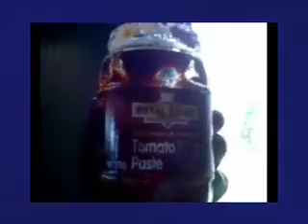Fedtv 2008 April 30 The Spiritual Heart Chakra to Magic Soup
The Earth Sanctuary Adventure guides take for a brief encounter of the spiritual heart chakra of Earth, Uluru & neighboring Kata Tjuta (Olgas) & Watarka (Kings Kanyon). These are the ancient remains of the super continent Gondwana or Land of the Gods which makes the journey for those  travelers who are willing to explore truly unforgettable one. Danny & Tommy then link up with Joey for the making of a magical Macaroni soup which can easily make a mouse feel strong enough to nipple cripple a wild donkey. This transmission is about Earth & living light so jump on board & let's do the tango!